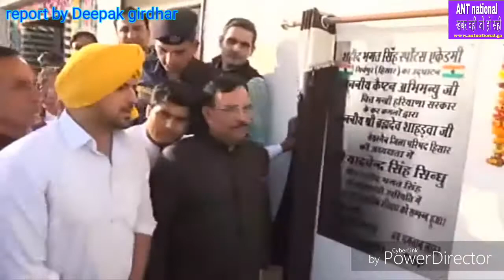"ANT national" नारनौंद : गुरुकुल से ही कुश्ती कब्बडी की शुरुआत हुई , वित्त मंत्री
"ANT national"ख़बर वही जो हो सही, नारनौंद : गुरुकुल से ही कुश्ती कब्बडी की शुरुआत हुई , वित्त मंत्री